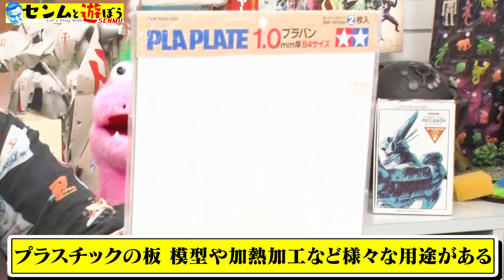【ゆるキャン△フィギュアを立たせる！】センムと遊ぼう！#139～プラバンを切ってみよう～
フィギュア制作メーカーとして知られる海洋堂の取締役専務であり、吉本興業の文化人所属でもある宮脇センムの新たな活躍の場となるYouTubeチャンネル！
NMB48の和田海佑、コーホーくんと一緒にフィギュアの魅力をお伝えします！

毎週火曜日と金曜日の19時動画投稿！

【出演】
宮脇センム
コーホーくん（CV：ウーイェイよしたか）